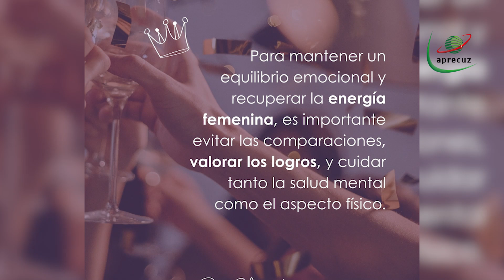En Zipaquirá se realizará el primer Encuentro de Mujeres de Negocios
📣 ¡Atención a todas las mujeres emprendedoras y líderes!

Este 28 de septiembre, Zipaquirá será el escenario del Primer Encuentro de Mujeres de Negocios, un brunch exclusivo dedicado a potenciar el liderazgo femenino. 🌟 El tema central será "Desarrollo de la autoconfianza: ¿cómo creer en ti misma y en tu poder interior?". Un espacio único para compartir experiencias, aprender, y descubrir herramientas que empoderarán tu vida personal y profesional.